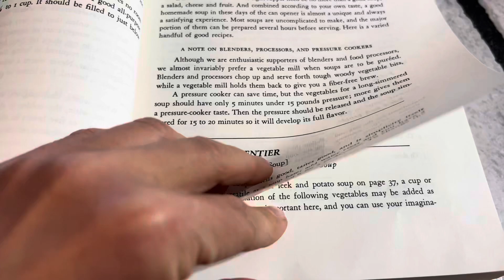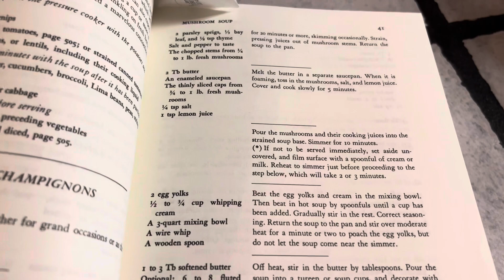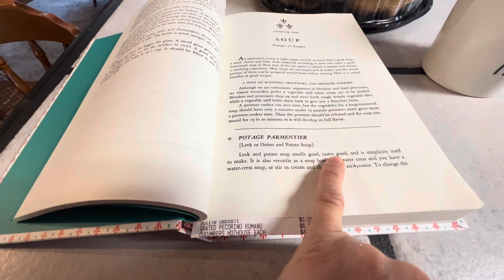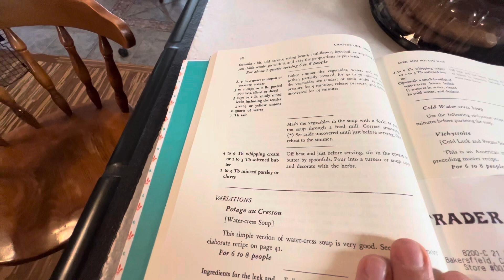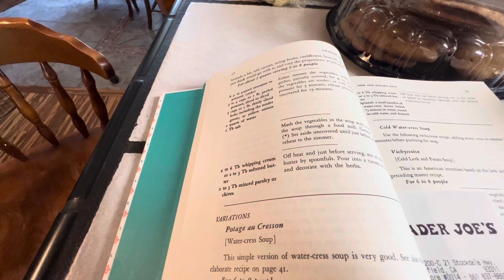Американец-муж удивил супом номер 1 из Книги Джулии Чайлд «Уроки французской кулинарии». Влог.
Лук, картошка, соль, петрушка, сливки или масло сливочное + вода и вуаля! Вкуснейший суп готов. Рекомендую. Удивите свою семью или друзей. Не пожалеете.

Крем-суп из лука и картошки по рецепту Джулии Чайлд.